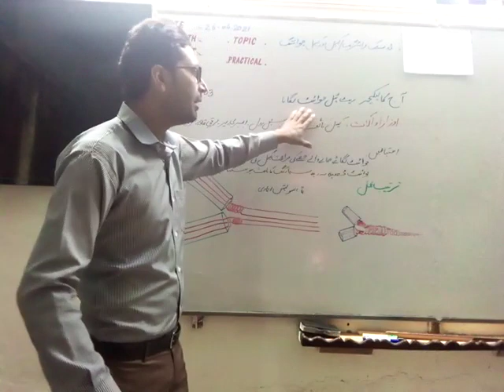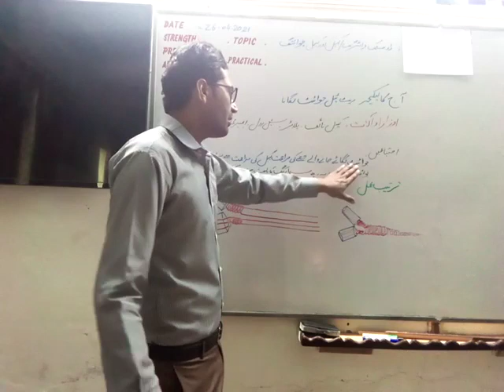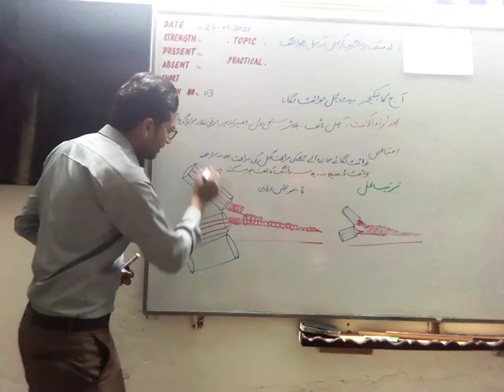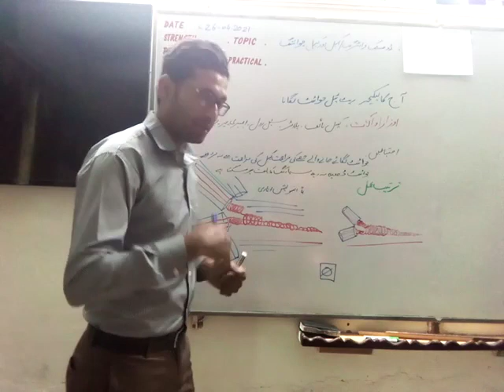Rat tail joint